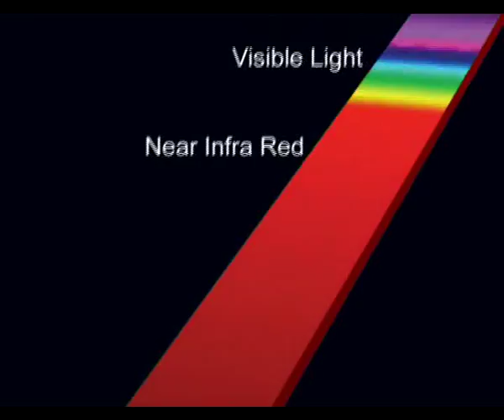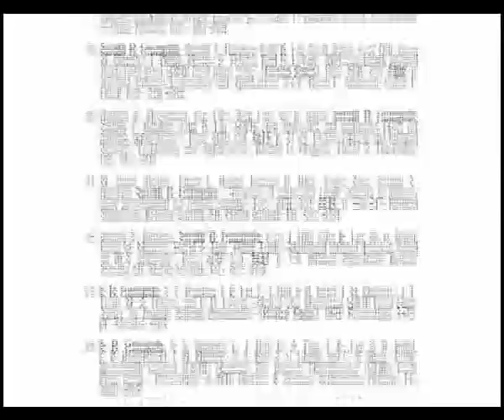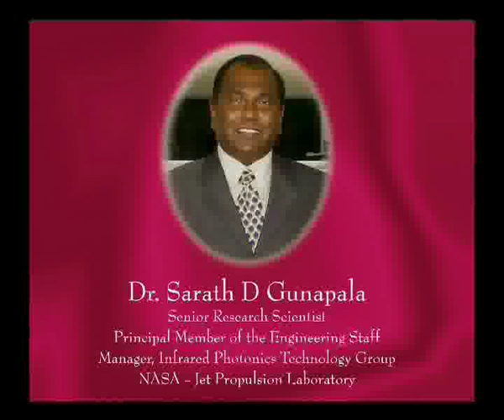Dr.Sarath Gunapala -Nalanda Keerthi Sri 2006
This is the highest award given by alma mater Nalanda for her renowned sons who excelled in their profession and contributed to the upliftment of the world and humanity